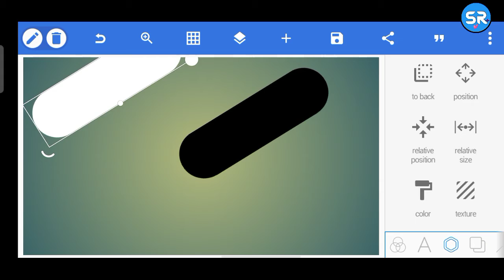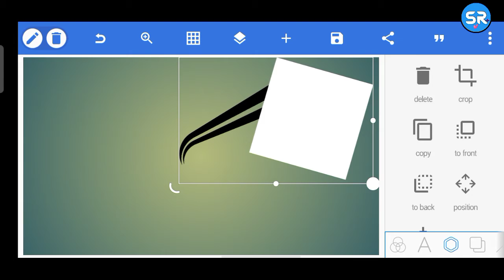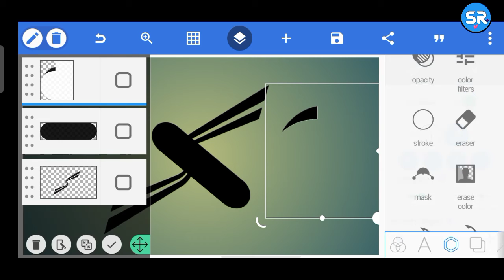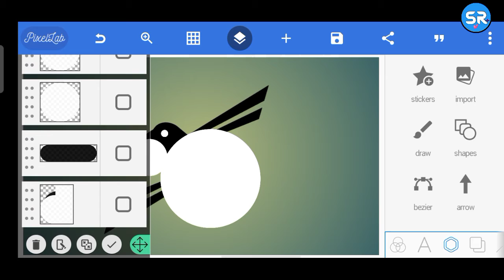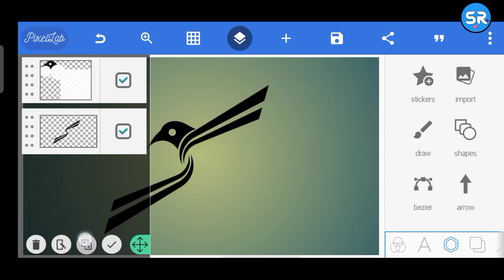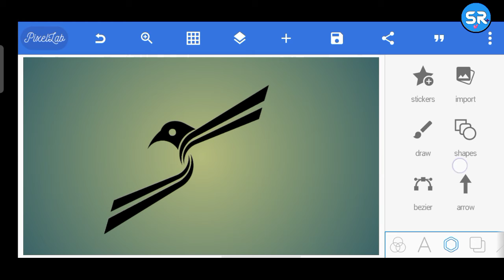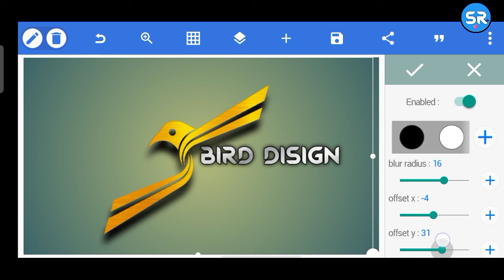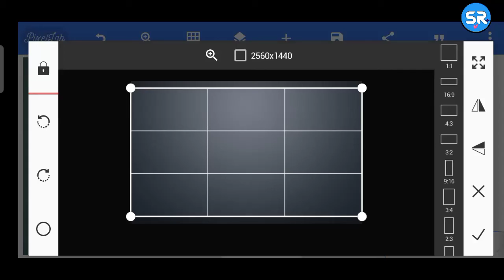How to make Bird Disign II Bird Disign Graphics II Pixellabe Tutorial II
Professional Gold Logo Design II How To Make Logo Design In Pixellabe

How to make a professional logo design.how to make a logo on Pixellabe.

I will delete this as soon as possible.